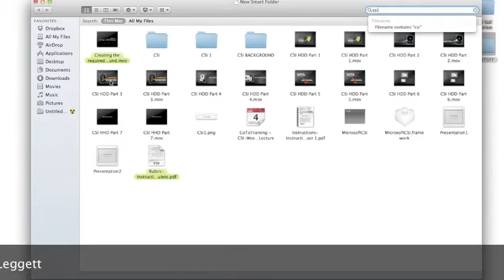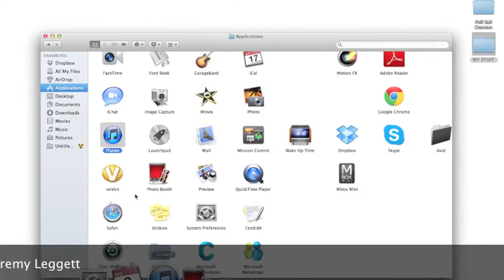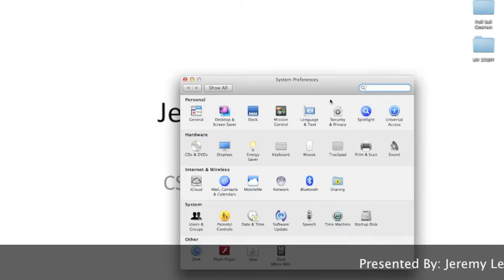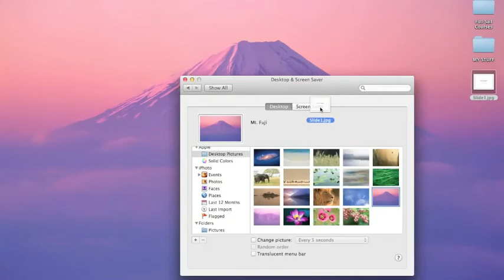CSI MAC INSTRUCTION VIDEO (Jeremy Leggett)